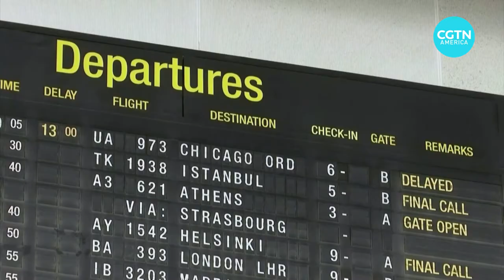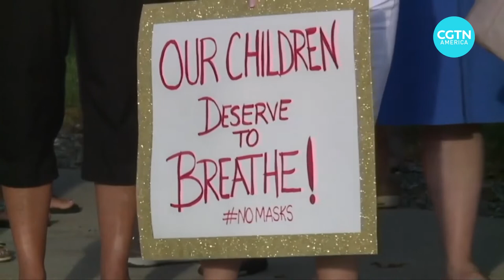COVID-19: EU removes U.S. from safe travel list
Earlier this summer, the resumption of transatlantic travel beckoned for U.S holidaymakers. But the Delta variant is so rampant, the EU has taken the U.S off its safe list - and that’s a big problem if you’re not vaccinated.